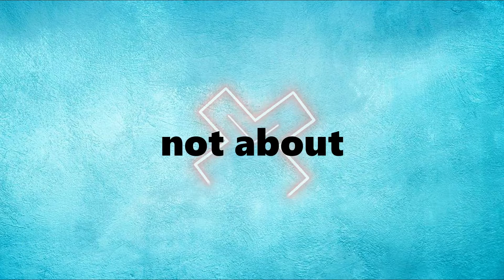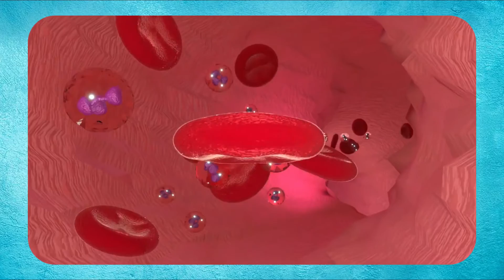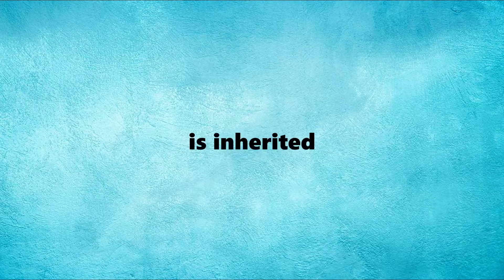Favism Disease - What Is Favism?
imagine a world where beans become the unexpected villains!
WHAT EXACTLY IS Favism Disease?

Today, we're diving into a fascinating topic that's both quirky and mysterious: Favism

🔸Have you ever thought that there are many microscopic organisms that you cannot see!?😳
In this channel, we show you the beautiful microscopic galaxy of cells.🧫🔬